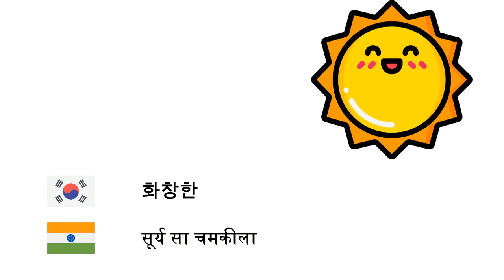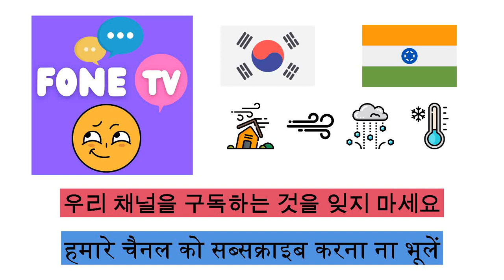날씨 (힌디어) (ko-hi)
Fone TV
ko-hi-12
मौसम (हिन्दी)
눈 - हिम
바람 - पवन
추운 - शीत
비 - वर्षा
온도 - तापमान
무지개 - इन्द्रधनुष
화창한 - सूर्य सा चमकीला
흐림 - बादलों से घिरा
천둥 - गरज
번개 - तड़ित
허리케인 - चक्रवात
폭풍 - तूफ़ान
우박 - जयकार करना
토네이도 - बवंडर